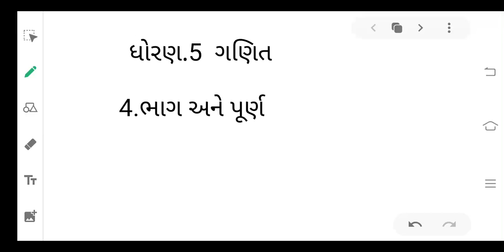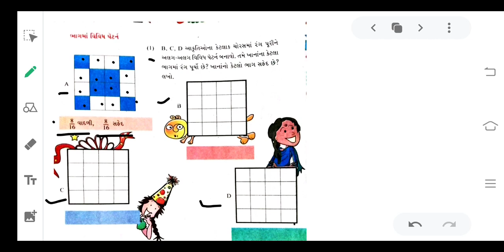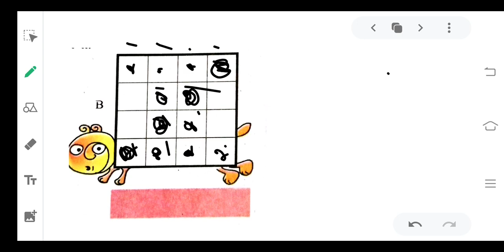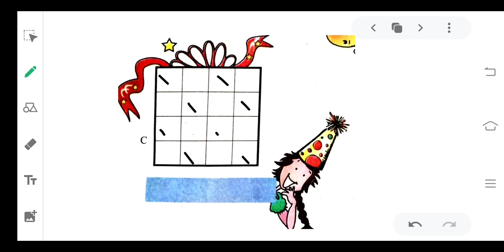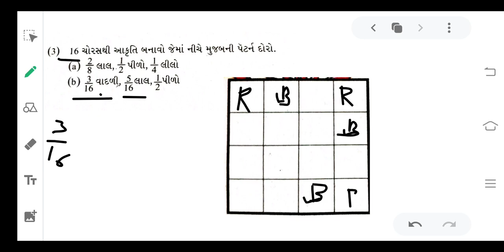STD 5 ગણિત ch .4 ભાગ અને પૂર્ણ.